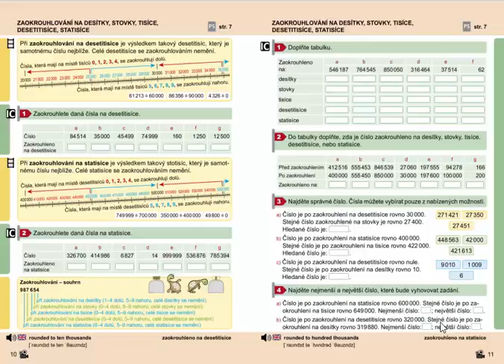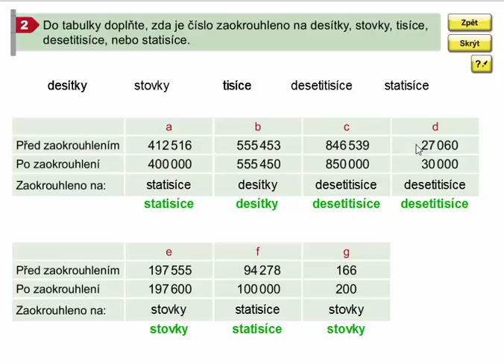Zaokrouhlování do 1 000 000, Mat. mat. pro 4.roč., 2. díl, str. 11, cv. 2